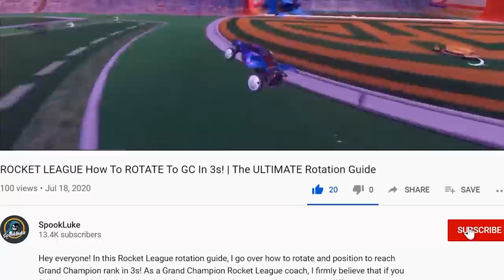ROCKET LEAGUE FREE TO PLAY RELEASE DATE ANNOUNCED! | *New* Update Details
In this video, I go over the new rocket league free to play release date announcement and update details we got from epic games today. This video has everything you need to know about the f2p update, including release date details, how to get rocket league for free, and what to do when the free to play launch drops on September 23. Let me know what content you want to see from me after f2p. Enjoy :)
🎵🔌Where I Get My Music:
⏱️Timestamps:
Intro - 0:00
New Rocket League Post - 1:10
New Epic Games Post - 2:11
Conclusions - 3:56
Giveaway -  4:27
Outro - 4:55
- SpookLuke